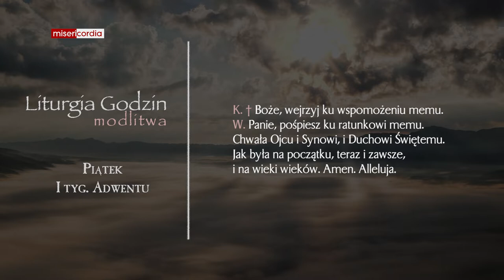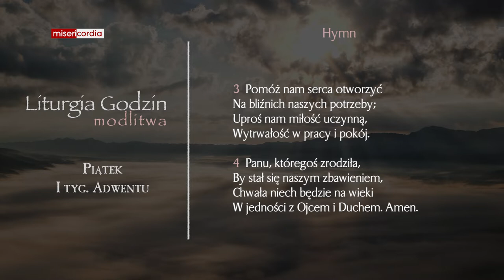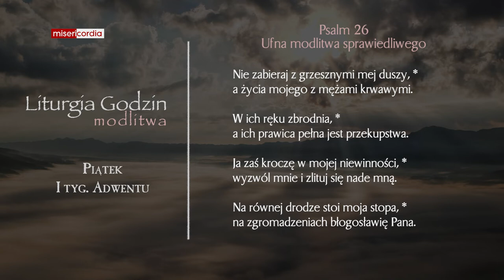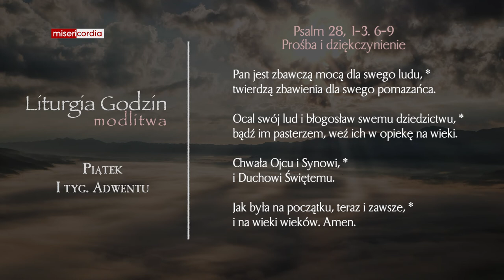Liturgia Godzin | Modlitwa Południowa | Piątek, I tyg. adwentu